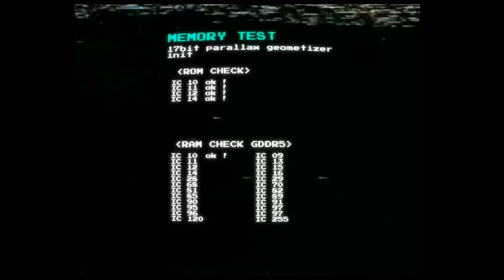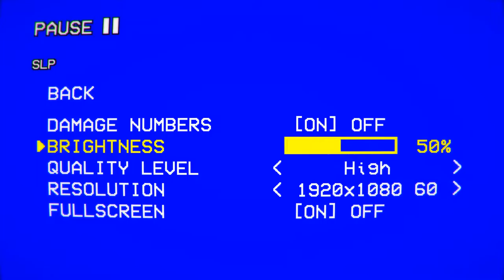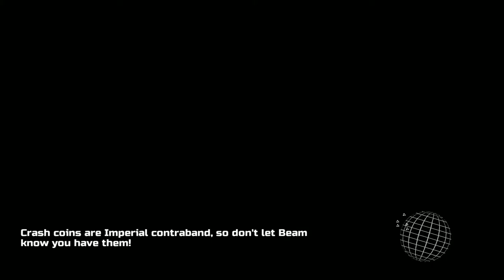phann plays GALAK-Z